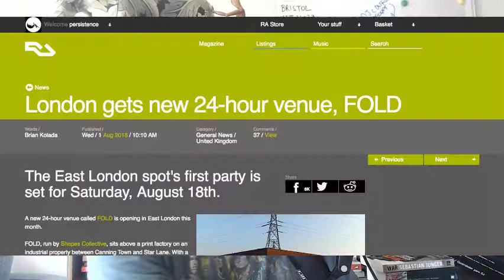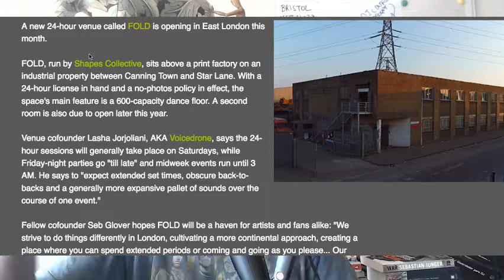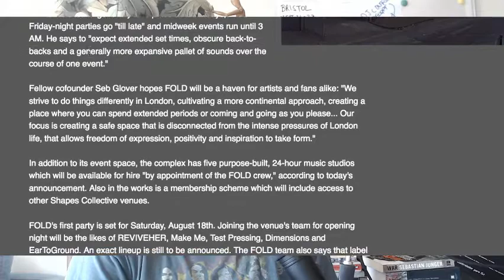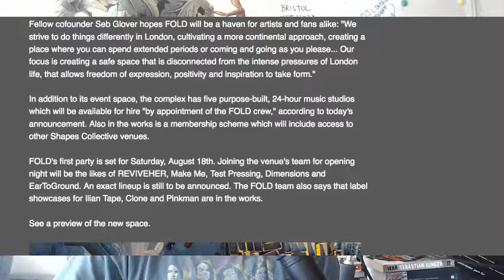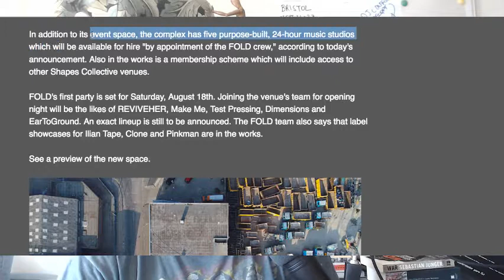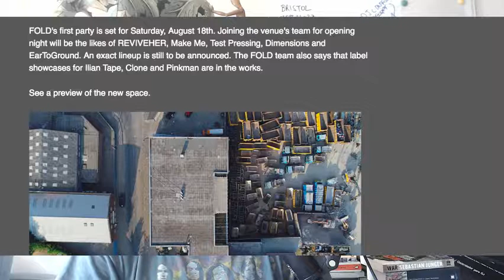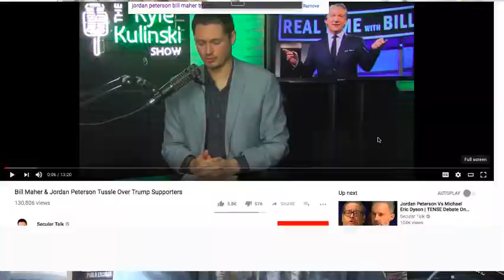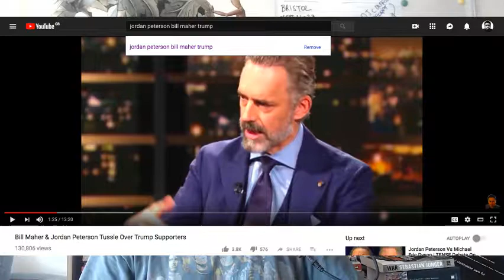"24 hours party animal!!!" | The Agostinho Zinga Show #089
In today's short episode, Agostinho rambles about London's first 24 hour nightclub, Trump supports and more...